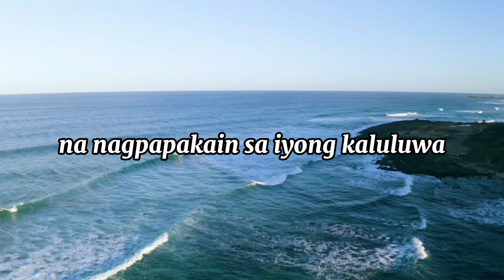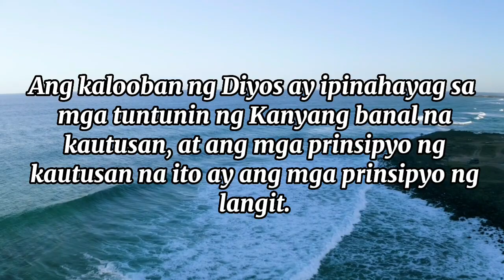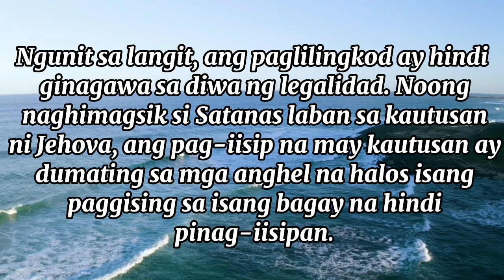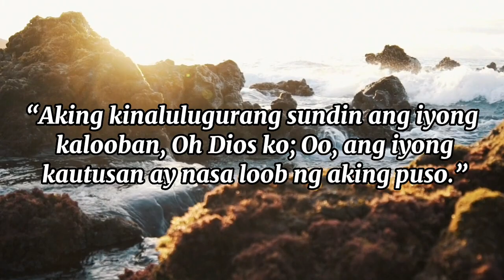14 ENERO Ang Kautusan ng Diyos